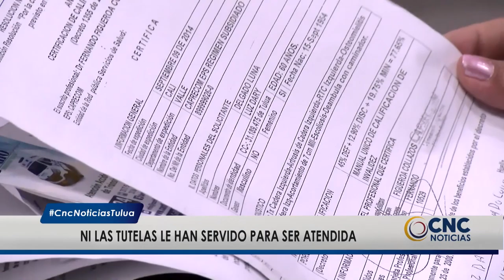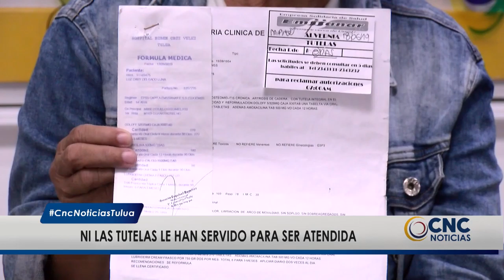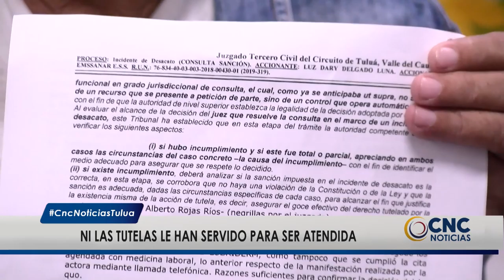Mujer denuncia que Emssanar no le soluciona sus requerimientos